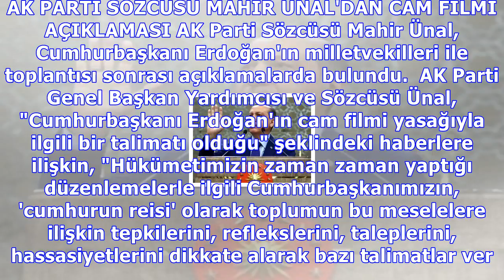erdoğan : Erdoğan, cam film tartışmalarına noktayı koydu!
Erdoğan, cam film tartışmalarına noktayı koydu!